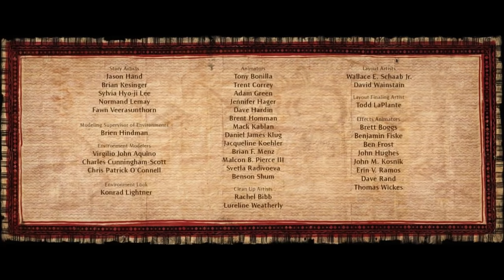Moana - Maui Mini Movie - Pescando Confusão/ Gone Fishing - Legendado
Mini filme que pertence aos extras do blu-ray.